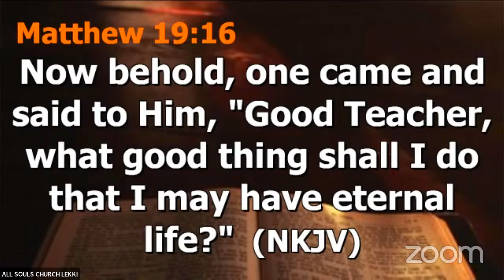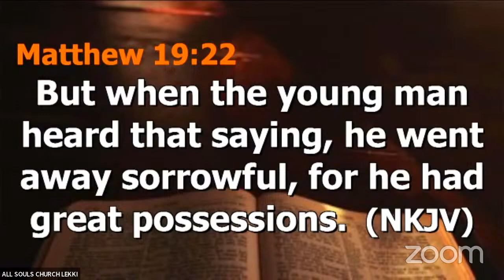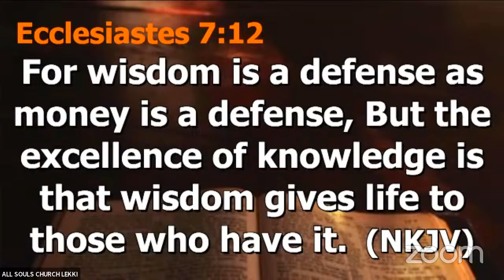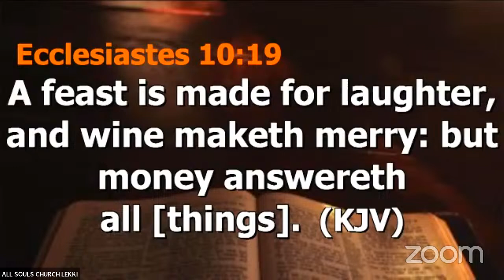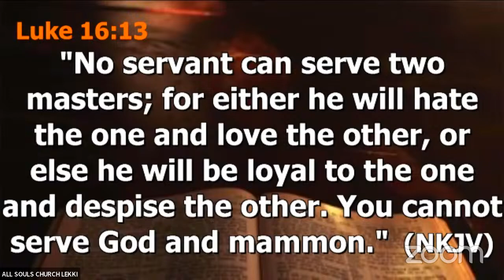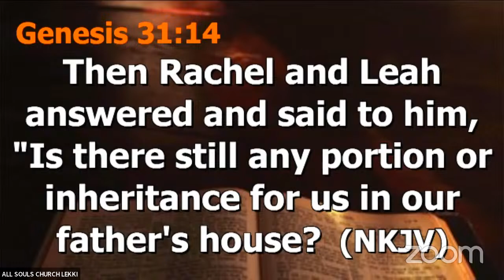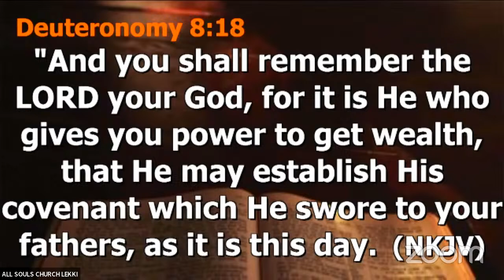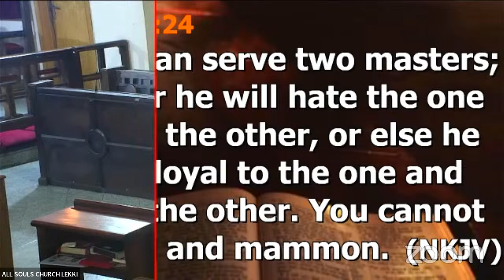LENTEN DIET - DAY 33 || FRIDAY, 22ND MARCH, 2024.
Live From All Souls’ Church, Kayode Animashaun (Road 15), Lekki Phase 1. Diocese of Lagos (Anglican Communion) Friday, 22nd March, 2024 | 06:00p.m..

Study Leader: Mr. Adebowale Eboda.
Theme: The Cost Of Discipleship - Losing The Love Of Money.
Text: Matthew 19:16-22 Nkjv.

++ We Do Not Have The Copyright Of Songs & Hymns Played In This Live Stream.

You Can Pay Your Tithe, Offerings, Seed Of Faith Online Via This

Vicar & Archdeacon : The Venerable John Oghenekevwe Agboro.
Diocesan Bishop : The Rt. Rev’d Ifedola Gabriel Senasu Okupevi.